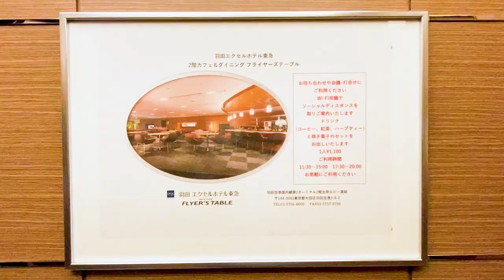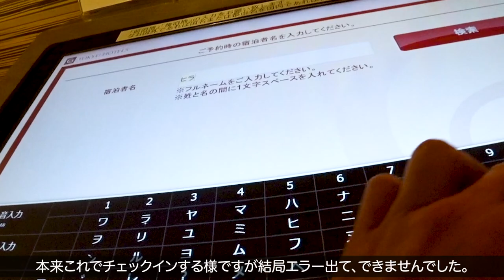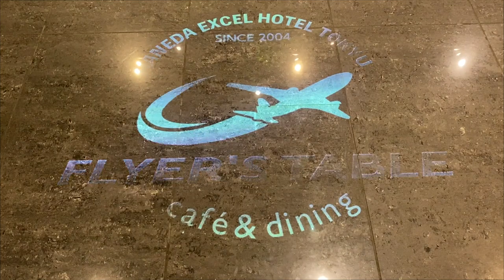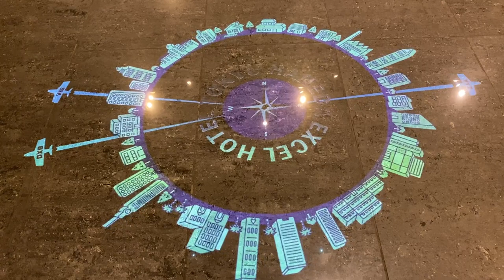羽田空港第2ターミナル直結!!羽田エクセルホテル東急デラックスダブルルーム!!滑走路が見える部屋に宿泊🏨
羽田空港第2ターミナル直結ホテル！羽田エクセルホテル東急に宿泊しました！滑走路が見える客室を選択すると窓から飛行機が眺められるのでとても楽しいです♪飛行機が好きな方はオススメのホテルです♪

✅Yahooトラベルはポイントサイトポイントインカムに1.6%で案件ありますので経由がオススメ!!

✅動画内で紹介しているフライトレーダースマートフォンアプリ

☑️使用機材